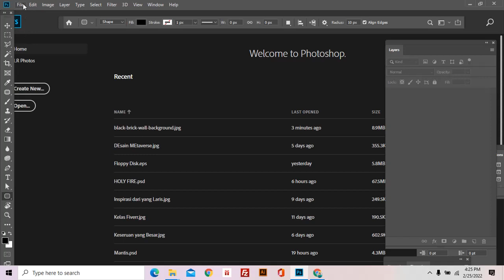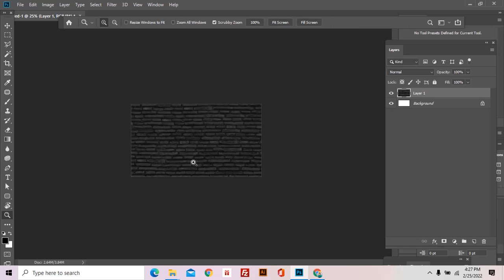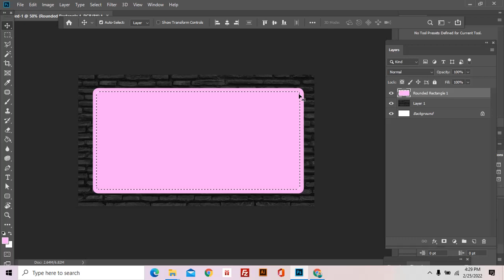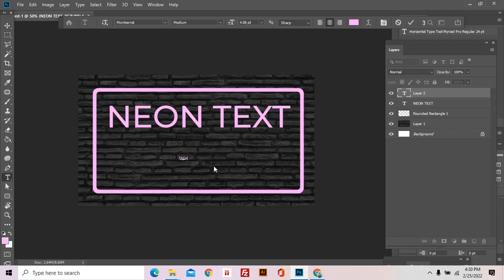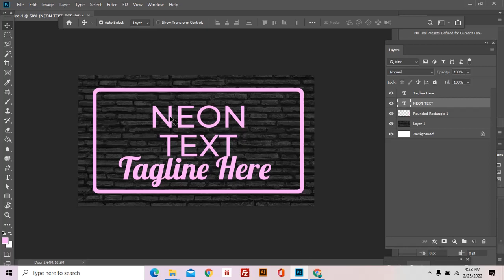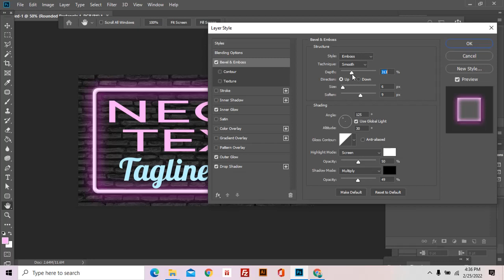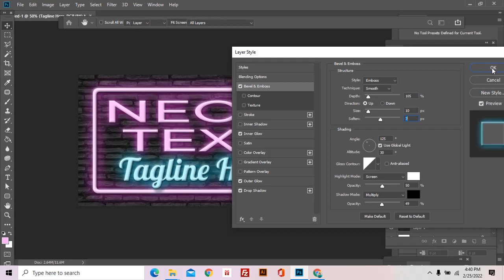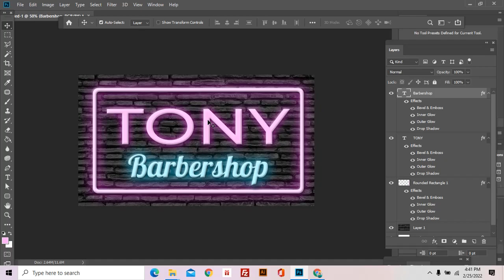Laku $20 Per Item di Fiverr - Cara Membuat Neon Text Effect dengan Photoshop CC 2019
Merupakan tutorial cara membuat neon text menggunakan adobe photoshop cc 2019. Terinspirasi dari jasa photoshop editing membuat neon text effect yang di hargai $20 per item di Fiverr.

LINK PENTING!!!

Chapter
00:00 Inspirasi Fiverr Seller
00:32 Setting File
01:00 Langkah 1
02:16 Langkah 2
04:00 Langkah 3
06:52 Efek Objek 1
09:00 Efek Objek 2
10:12 Efek Objek 3
12:26 Preview & Saran